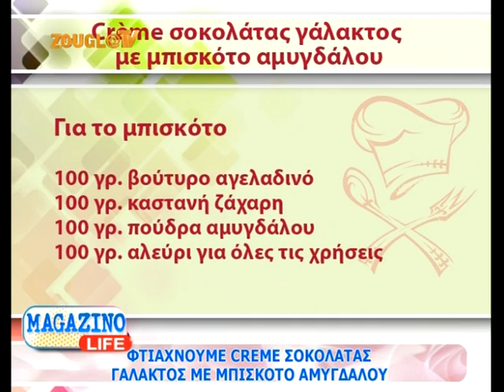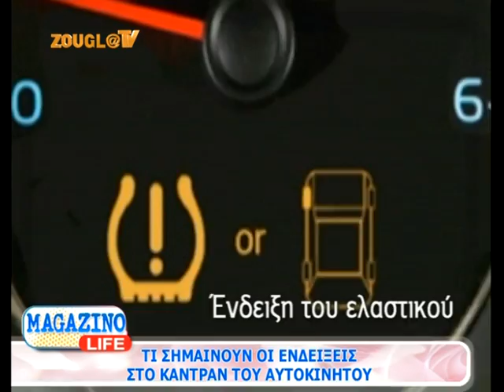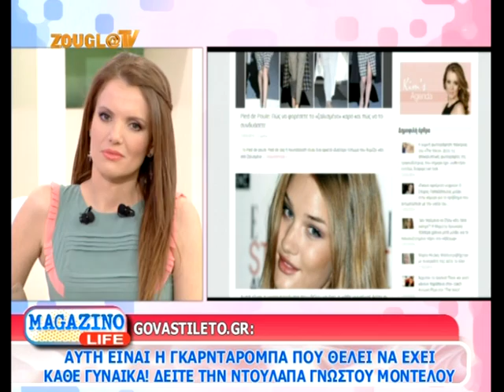16.02.2014 Το «Magazino Life» με την Κιμ Κίλιαν στη Zougla Tv (2013-2014)